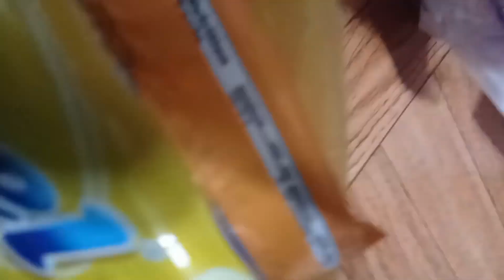WHAT's ON OUR REF?🤔 TARA SUGOD |THYCA VLOGS